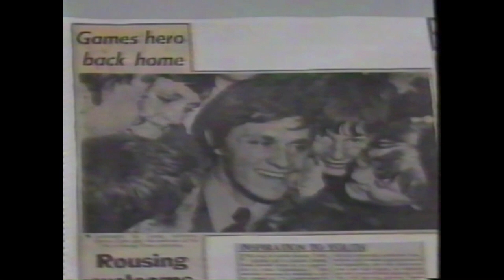Danny Clark & The Greatest Track Cycling Finish You Will Ever See. Must watch last 2 mins!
In 1977 Danny Clark came from 1/2 lap behind at 2 laps to go to win the prestigious Burnie Wheel race in what is still remembered by many as the greatest ever finish to a bike race. The end of this video pays tribute to the man and the race but with a preview of so much more about the great man and cyclist who dominated track racing all over the World.

Facebook Story Post:

In 1991 as a 20 year old I rode my first Xmas Carnivals in Tasmania and won the Devonport Wheelrace from scratch and had to beat two Olympians Danny Clark Oam Oly and Wayne McCarney to take the prize.

That ride got me an invite from Danny who was the greatest 6 day rider of that era to race a Madison with him in Launceston which we went on to win.

Four years later we rode the first ever Madison at a World Championships together in Bogotá Columbia in 1995. We placed equal 3rd on points but lost on a count back. I was 24 years old, Danny was 44 and without a doubt I was the weak link of the team.

Around that time Stuart O'Grady and myself were doing some of our first 6 day races in Europe and Danny was coaching us through those all night races of pain. He was literally telling us when to attack, who to follow, who would attack next. It was a magician at work on a bicycle!

If it were not for those experiences with Danny Clark, I could not have won that Sydney Madison with Scott McGrory and so for that I will always be in debt to the greatest track rider I’ve ever met. Danny Clark, thank you 🙏